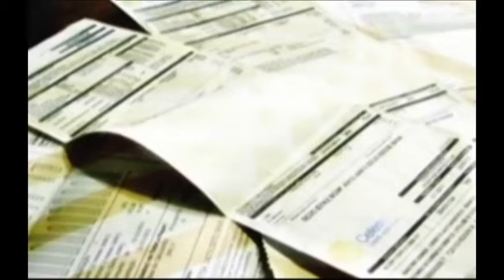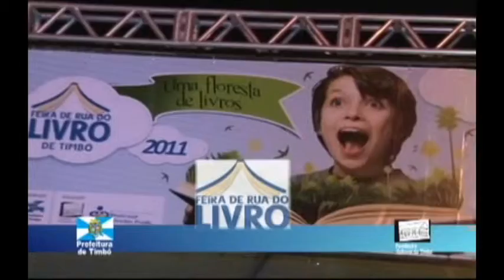Bloco 07 Inauguração Parque Central de Timbó 25 02 2012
Milhares de pessoas prestigiam entrega oficial do Parque Central.

Após o pronunciamento do prefeito e da apresentação do vídeo, a comunidade presente pode conferir um show pirotécnico e curtir a atração principal da noite, o show da banda gaúcha, Nenhum de Nós. Apresentação Musicart, Salmos de Souza entrevista o Verador Tuti.